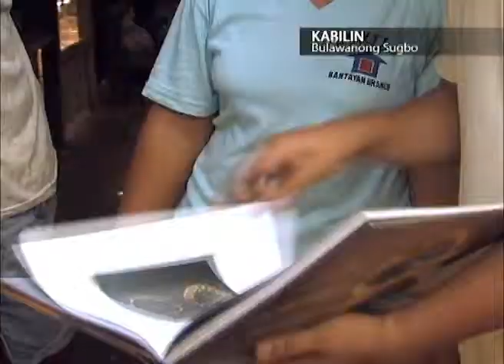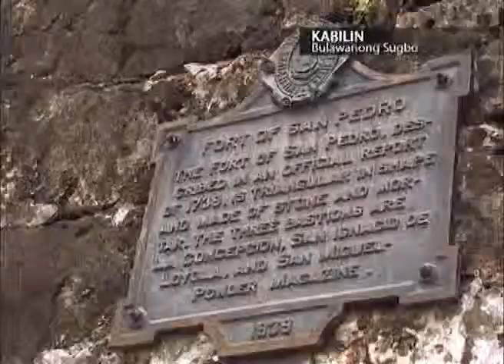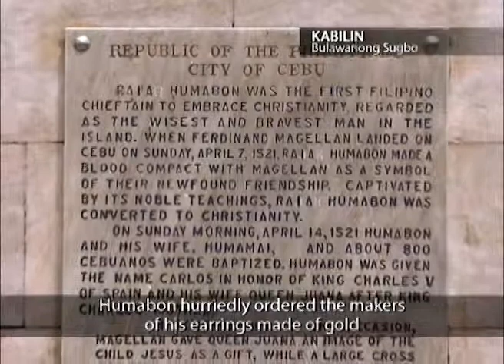KABILIN Bulawanong Sugbo Part 02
Was gold really present in Cebu during the Pre-Spanish Era? Together let us answer this question through this episode of Kabilin entitled BULAWANONG SUGBO.

Host: Archaeologist and Professor Jojo Bersales